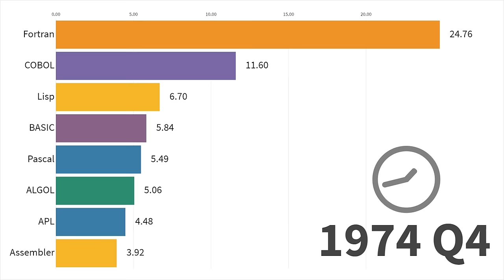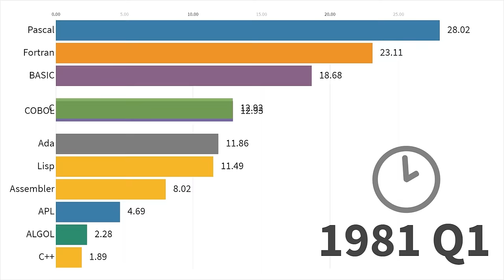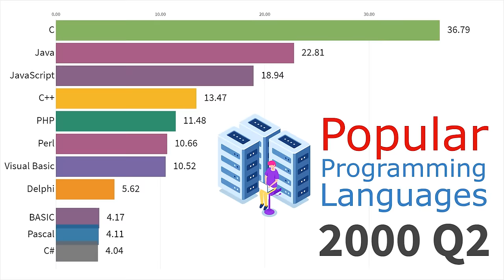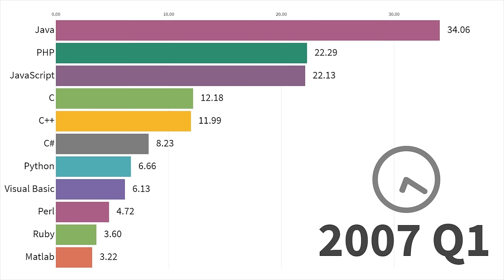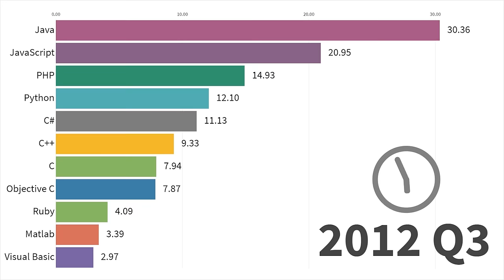Most Popular Programming Languages 1965 - 2019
Timeline of the most popular programming languages since 1965 to 2019. So far the most intense ranking I've ever done :) For recent years I've used multiple programming languages popularity indexes with adjustments thanks to the data from GitHub repositories access frequency. For historical ranking I've used aggregation of multiple national surveys to establish several data points, plus a world wide publications rate of occurrence. In this ranking popularity is defined by percentage of programmers with either proficiency in specific language or currently learning/mastering one. Y axis a relative value to define ranking popularity between all other items.
Have fun!

Data source: aggregated statistics from several indexes, GitHub repository access, multiple surveys